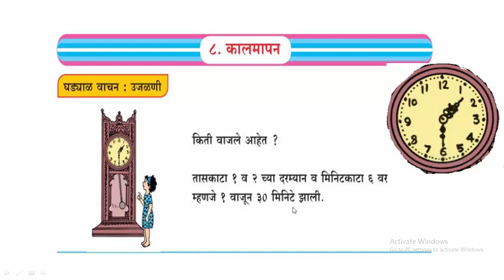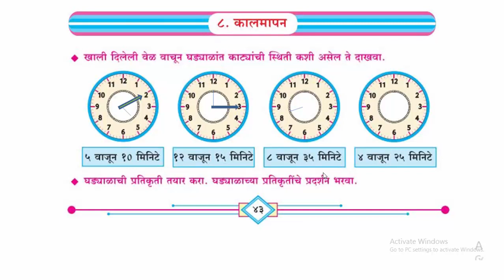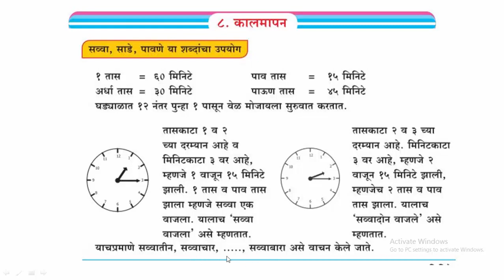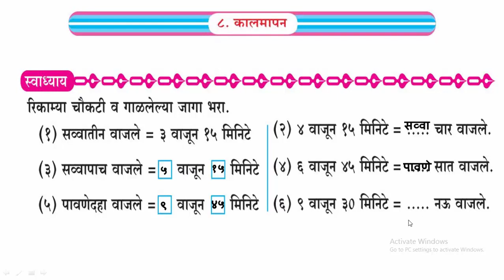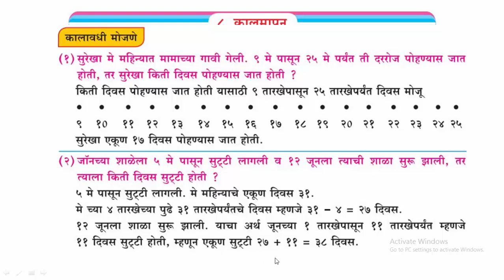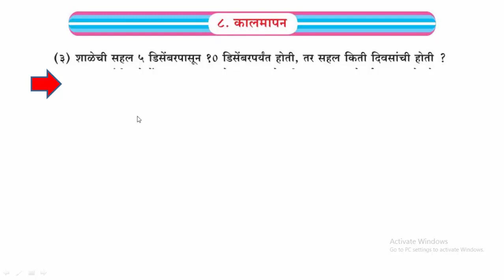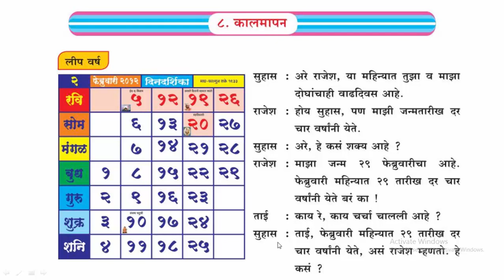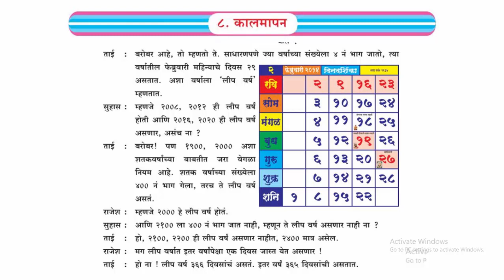८ कालमापन , इयता चौथी विषय गणित